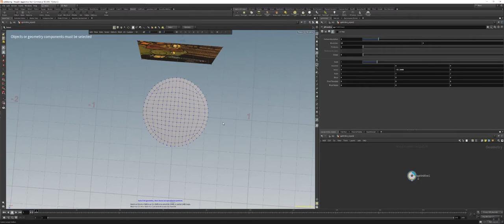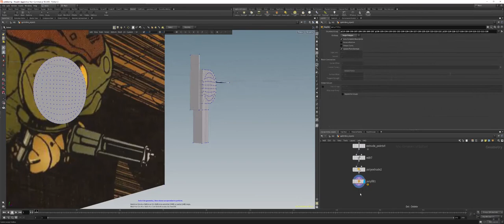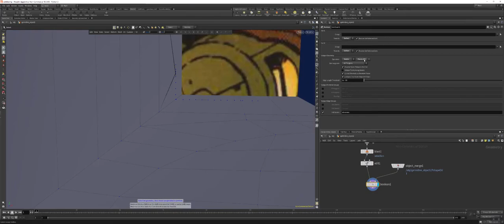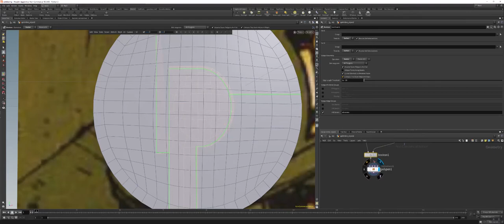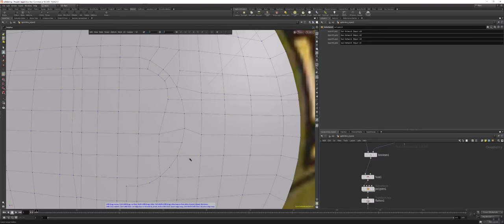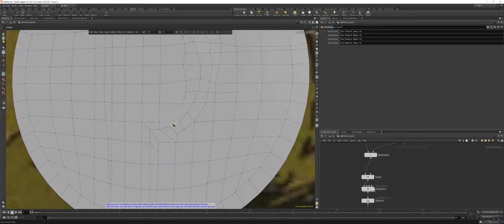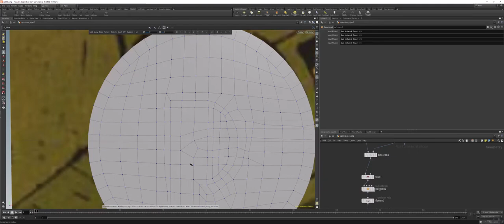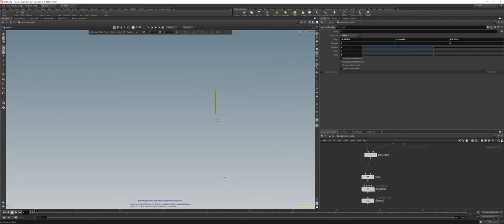Houdini Modeler - Akira Subdivision Modelling - Part 2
Probably the trickiest stage. Using the P panel shape from previsouly, we then Boolean Surface Shatter it onto a cylinder cap shape. Poly Pen is then used to clean up and remesh the flow in some keys areas, ensuring we have a clean panel edge loop running around the original shape.

I am using a vanilla PolyBevel node here since Houdini Modeler doesn't support the surface mode yet.